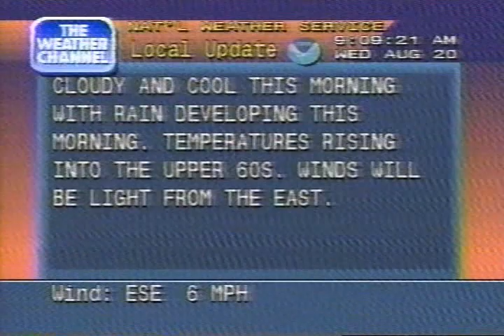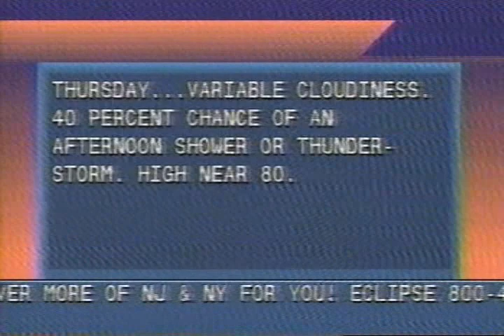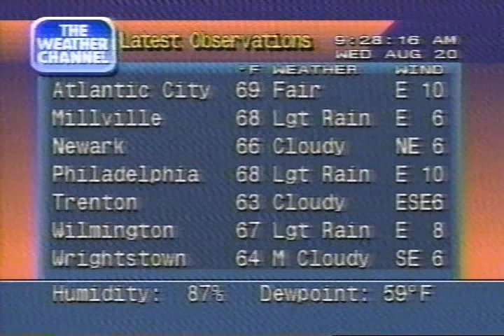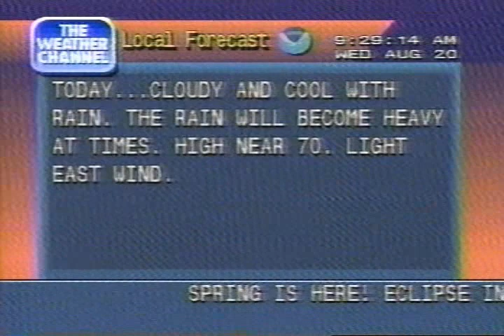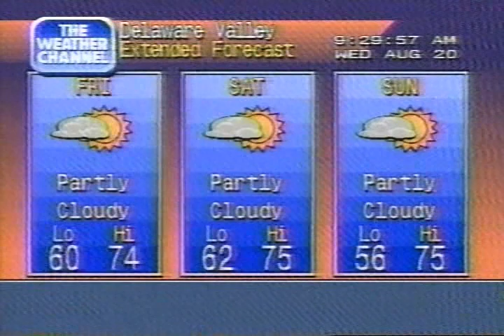Weather Channel clips (including Local Forecasts), 9 AM - 10 AM Wednesday August 20 1997